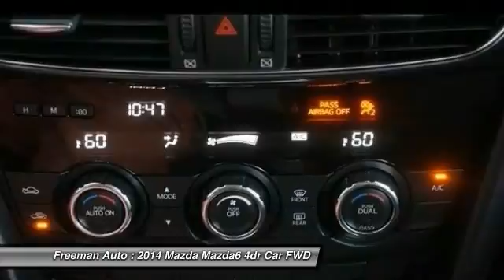2014 Mazda Mazda6 Irving TX E1157624A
2014 Mazda Mazda6 i Touring

Freeman Auto
1840 E Airport Fwy

Freeman Mazda has a wide selection of exceptional pre-owned vehicles to choose from, including this 2014 Mazda Mazda6.The Mazda Mazda6 i Touring speaks volumes about it's driver, uncompromising individuality, passion for driving, and standards far above the ordinary. It's exceptional fuel-efficiency is a clear sign that not all vehicles are created with the same standards. You can finally stop searching... You've found the one you've been looking for.The quintessential Mazda -- This Mazda6 i Touring speaks volumes about its owner, about uncompromising individuality, a passion for driving and standards far above the ordinary.More information about the 2014 Mazda Mazda6:The mid-size sedan segment is as crowded and as competent as it's ever been, so Mazda knew it needed a new 6 to rule the class. And that's exactly what the company has delivered. Exterior styling is eye-catching and evocative, while interiors are spacious, with high-quality soft-touch materials throughout. Power and fuel efficiency place the MAZDA6 near the top of the class, while its base price of under $21,000 means it is less expensive than the Honda Accord, Nissan Altima, Toyota Camry, Ford Fusion and Chevrolet Malibu.Interesting features of this model are athletic handling, Attractive styling, sprightly 2.5L engine, standout technology, excellent safety, and impressive fuel efficiency